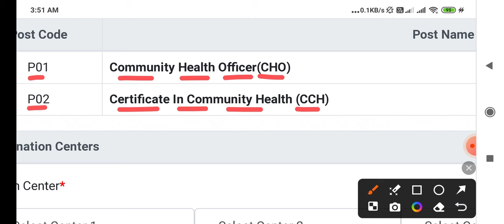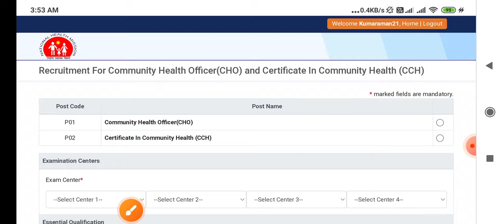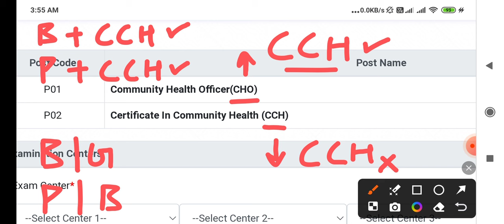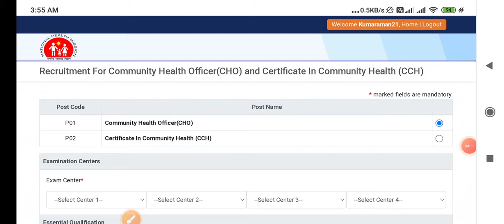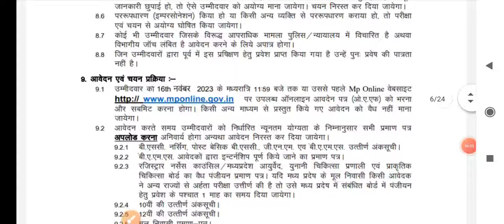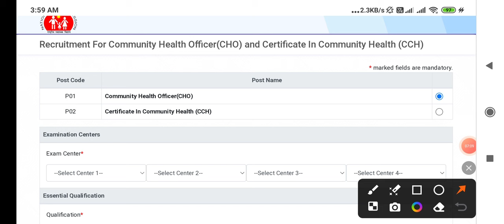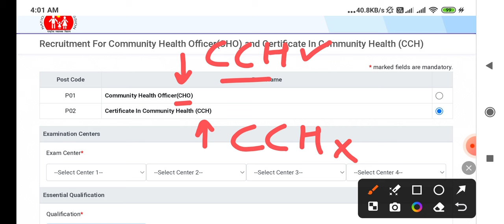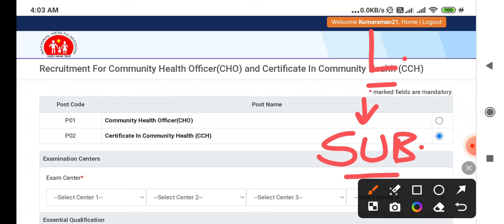MP NHM CHO VACANCY 2024 - CCH / CHO POST SELECT ? फायदा किसका ? MP CHO FORM FILL UP